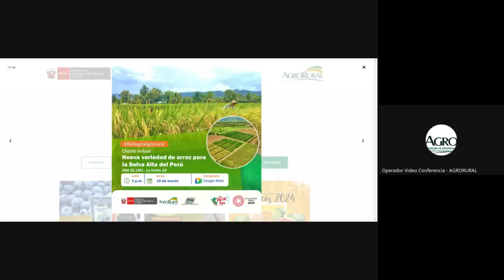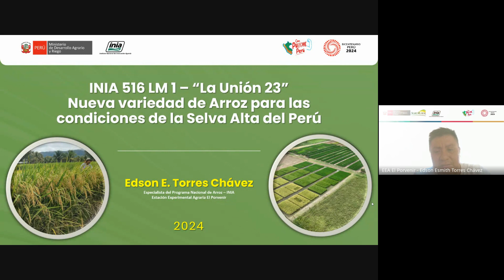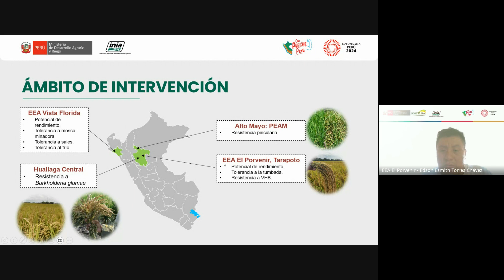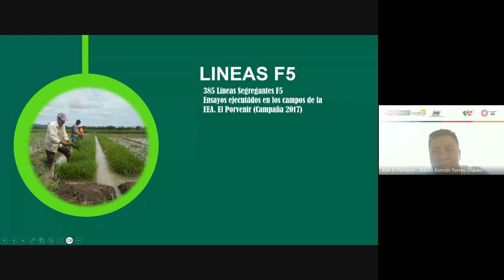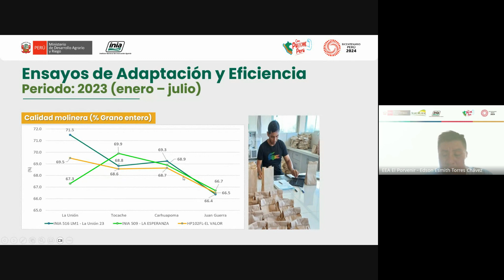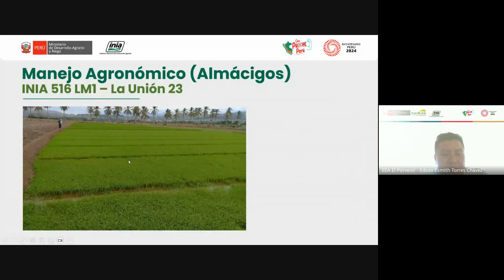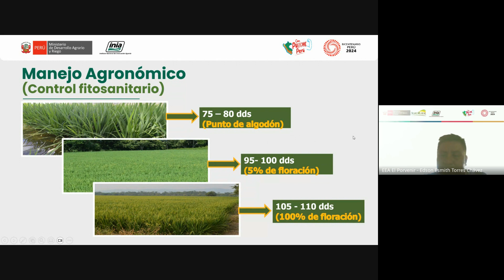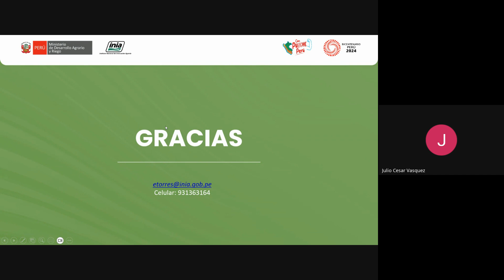Nueva variedad de arroz para la Selva Alta del PerúINIA 51 LM1 - La Unión 23 - 19.03.2024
Evento organizado por el equipo técnico REDIAGRO AGRO RURAL UZ AMAZONAS
Visita el aula virtual para descargar el material presentado.
Si deseas conocer más cursos del Sector, así como publicaciones en PDF, ingresa a: